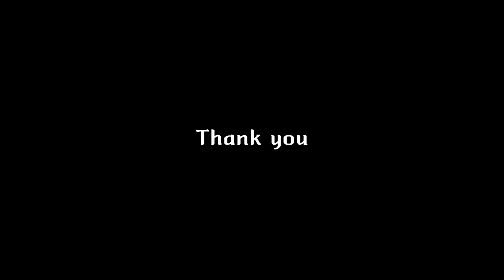LEGO pirates MOC : Caribbean Pirate Brig (New Red Beard Runner) 레고 해적 창작 : 카리브 해적의 브리그 (신 지중해의 보물선)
This is the MOC pirate ship of the Lego 6289 Red Beard runner. I borrowed a color combination of 6289 but excluded the color blue and white that was too conspicuous. It's based on a Brig that was used in the early 18th century. Size is 77cm long, 60cm high, 25cm wide. And more than 2,900 pieces of parts were used.
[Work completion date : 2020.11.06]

레고 6289 Red Beard Runner(국내발매명 : 지중해의보물선) 느낌의 해적선 창작입니다. 6289의 색조합을 차용하긴 했지만 너무 튀는 파란색과 흰색은 제외했습니다. 18세기초에 사용되던 브리그선을 모티브로 만들었습니다. 크기는 길이 77cm, 높이 60cm, 폭 25cm이고 2,900여개의 부품이 사용되었습니다.
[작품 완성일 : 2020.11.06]